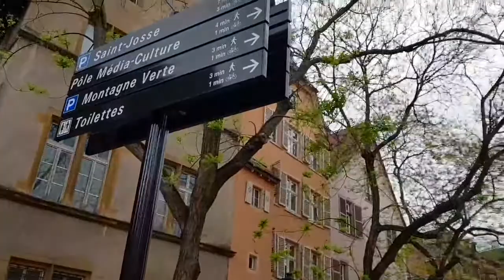Exploring Colmar : journey of discovery 🏰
Colmar is a lovely small medieval town in Alsace wine region, with pastel shades half-timbered buildings, wooden shutters, twisting cobbled streets, shops with unique ornate wrought-iron signs. The most famous spot in Colmar is la Petite Venise, where colorful half-timbered buildings line the waterway.
This town is where France meets Germany and the two cultures come together to create a unique mix.